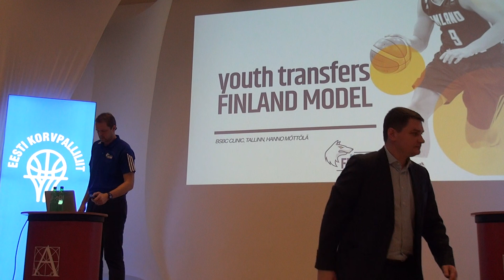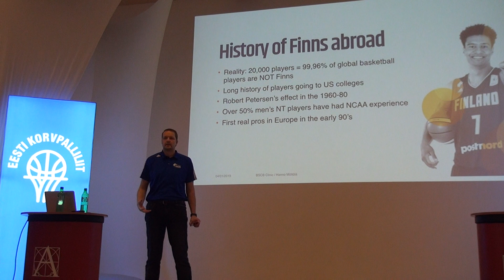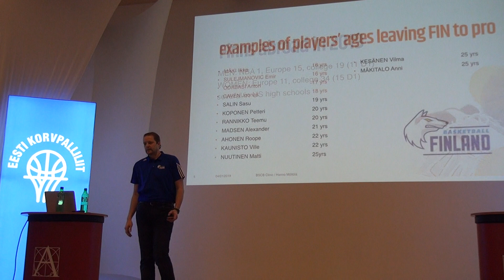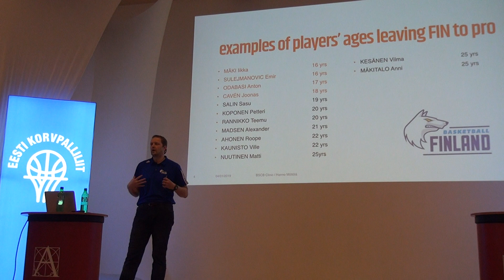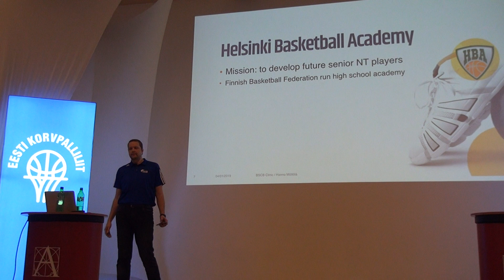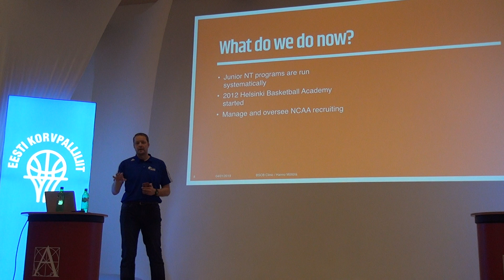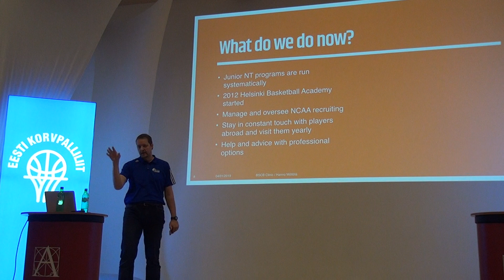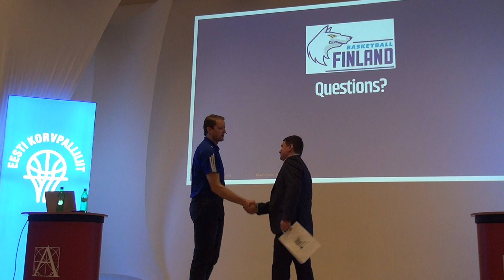BSBC 2019 - Hanno Möttölä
International transfers of youth players - Finland examples